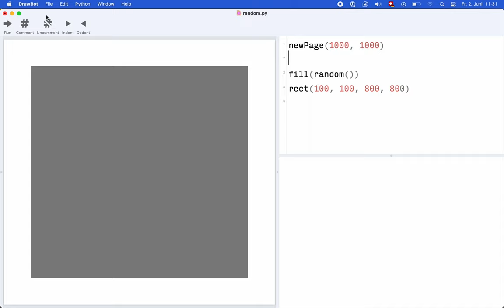Python’s Random-Funktion in DrawBot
Findest du noch weitere Anwendungsmöglichkeiten?